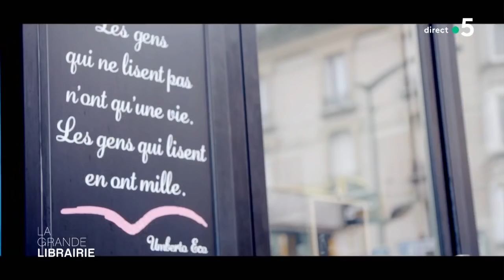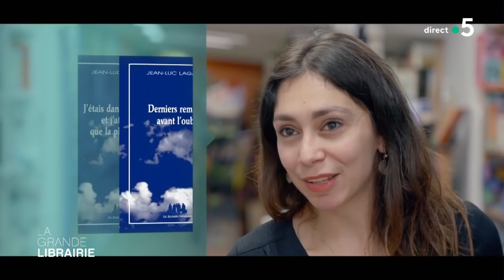Pénétrez dans la librairie « Des gens qui lisent » de Sartrouville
Le choix des libraires vous invite à la rencontre de Dolly Choueiri, jeune propriétaire de la librairie « Des gens qui lisent » de Sartrouville. Avec elle, partagez ses coups de cœur et ses auteurs favoris comme Emmanuel Carrère ou encore Jonathan Franzen.